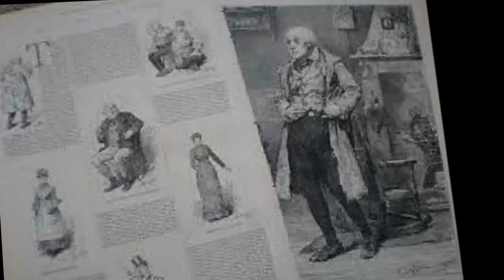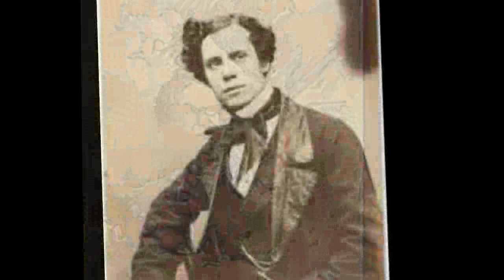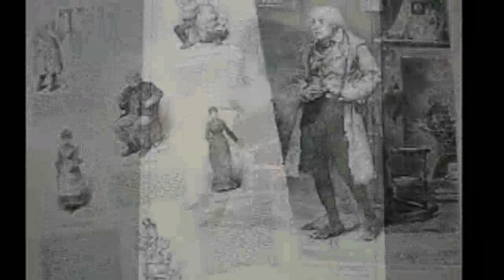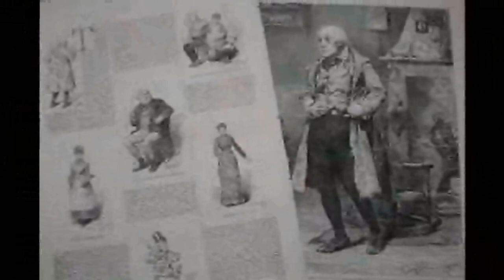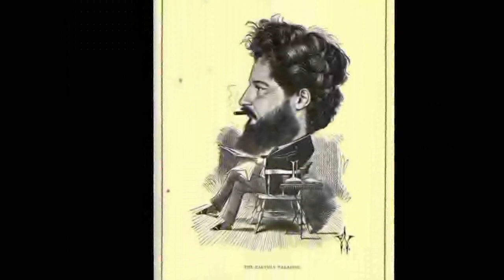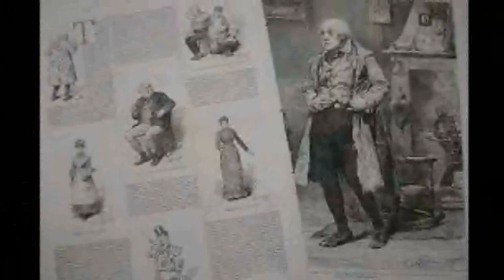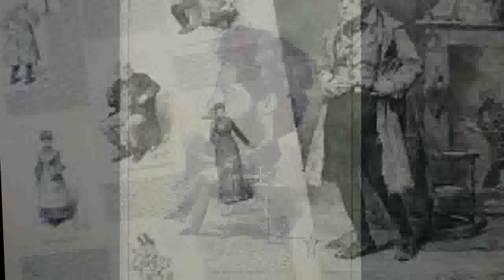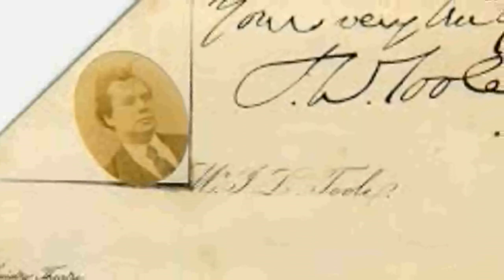John Lawrence Toole 1830–1906 Documentary - British actors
John Lawrence  Toole  was an English comic actor, actor-manager and theatrical producer. He was famous for his roles in farce and in serio-comic melodramas, in a career that spanned more than four decades, and the first actor to have a West End theatre named after him.